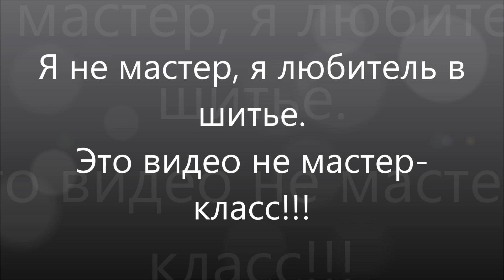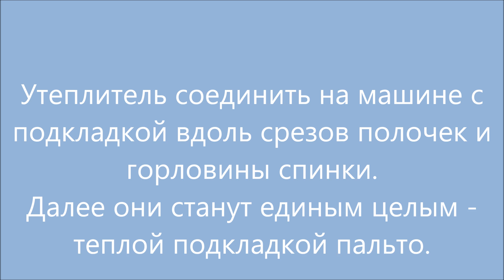УТЕПЛИТЕЛЬ для зимнего пальто.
Привет!

Это видео про шерстяной утеплитель (шерстипон) для моего зимнего пальто. Утеплитель теплый - 70% шерсти, при этом тонкий, трикотажный (тянется) и очень пластичный. На нем можно шить не только широкие пальто, но и изделия по фигуре. По описанию он идет до -15, но вкупе с шерстяной пальтовой тканью (90% шерсти) можно носить и при -20, только под низ нужно надевать что-то теплое, например, шерстяной джемпер или платье.

Утеплитель нужно пристегать к технической подкладке (техническая, потому что она держит утеплитель, а основная подкладка будет обычной, без стежки, для красоты и пластичности). Для этого можно использовать любую подкладочную ткань, желательно не слишком грубую, чтобы не добавлять пальто "бетонности".

Вариантов утепления много: можно пристегать утеплитель к подкладке (как в этом видео), можно собрать "сэндвич" из фланели + утеплитель + подкладка, фланель даст еще немного тепла и защиты от ветра. Можно вместо нее брать тафету, это тонкая плащевка с ветрозащитой. Можно брать шерстяные ткани, уцененные или с браком, даже кашемир, бывают продают бракованные отрезы или просто распродажа остатков, и на эти ткани пристегивать шерстяной утеплитель. Можно сделать 2 слоя утеплителя на полочку и спинку, а в рукава по одному. Или использовать их самих вместо утеплителя. Все эти варианты я встречала в сети. Каждый делает так, как ему удобно и тепло, и то, что есть под рукой.

МК, которые я смотрела:

1. Зимнее пальто на утеплителе (в трех частях)

4. Форум бурды про пальто Макс Мара - много полезного и про ткани с ворсом в том числе.

3. Оверлок Janome 714n (неплохой, слегка шумный, не капризен к ниткам, на утолщения нужна помощь и контроль)

4. Парогенератор Lеlit PS 21(пользуюсь с ноября 2016, пока не готова высказать мнение)